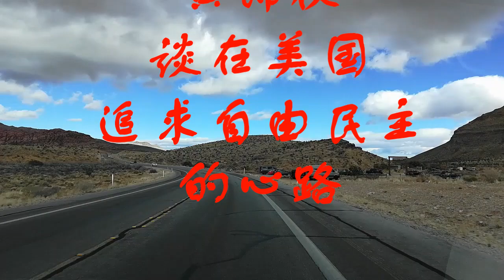黄锦秋谈追求民主心路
非著名歌手黄锦秋，福建人，从事餐饮业工作。在这个视频里谈来美国后追求自由民主的心路历程。